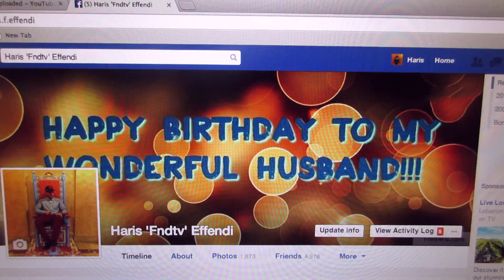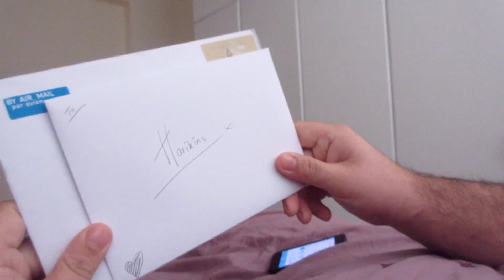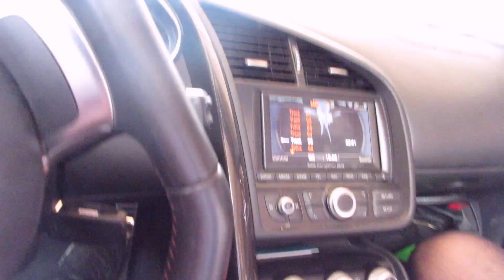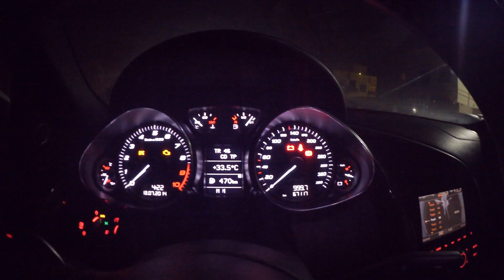R8 GANG! VLOG #200 !!!!!!!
THIS IS OUR 200th VLOG & Haris' 25th Birthday! So to celebrate in style, we visited some of the UAE's best landmark's & spent Iftar in the amazing Ramadan Tent - Downtown Dubai!

- Aldar HQ (The Coin)
- Burj Khalifa
- Emirates Palace
- Yas Island
- Yas Viceroy
- Downtown Dubai
- Dubai Mall

Please give a HUGE thumbs up!